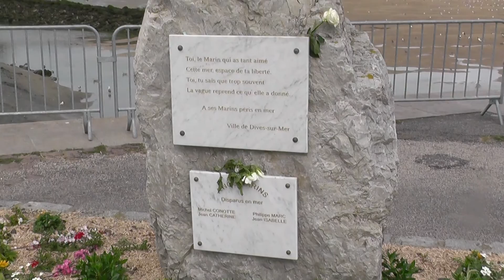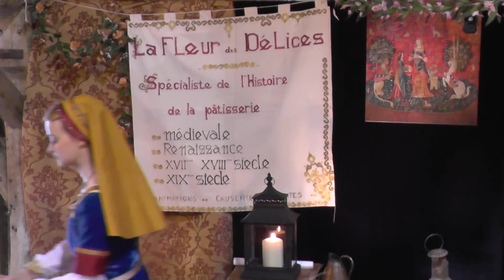GUILLAUME LE CONQUERANT festival 2013 Dives sur mer